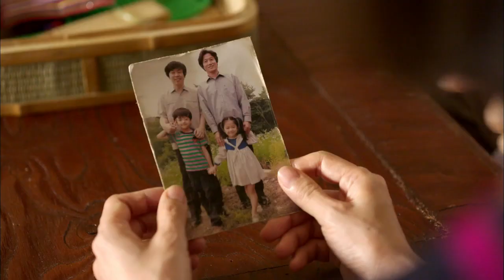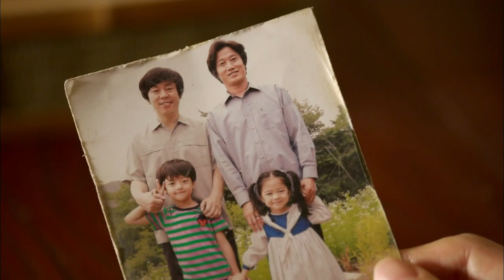[HOT] 트라이앵글 19회 - 오연수, 삼형제의 비밀 모두 풀었다! 이범수, 멘붕! 20140707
20140707 트라이앵글
오연수, 삼형제의 비밀 모두 풀었다! 이범수, 멘붕!